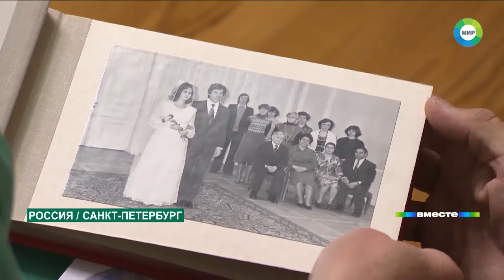Модели за 50 покорили «Подиум зрелой красоты»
Проект «Подиум зрелой красоты» – пример настоящей жизни без каких-либо ограничений и стереотипов. Да, моделям за 50. Да, многие из них никогда до этого даже не мечтали о модельном бизнесе. Но они решили попробовать и доказали – возраст не помеха. Теперь дефиле, которое родилось в Петербурге, понемногу завоевывает и другие российские города. Подробности – в репортаже корреспондента телеканала «МИР 24» Анастасии Глебовой.